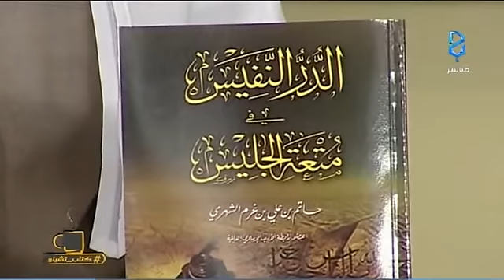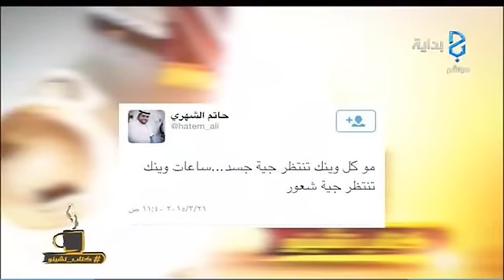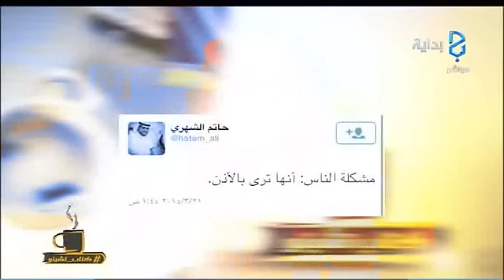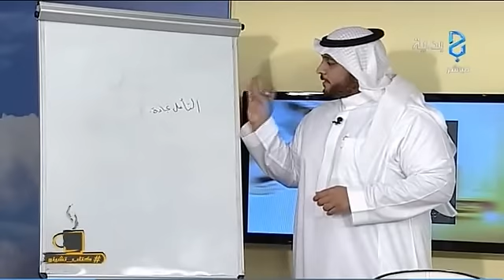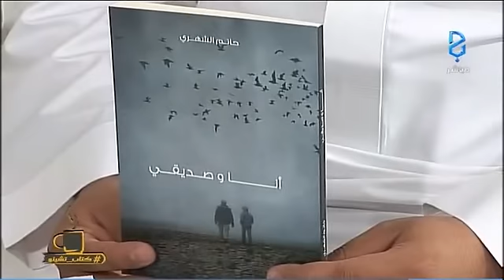كتاب تشينو - الحلقة الرابعة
برنامج كتاب تشينو - الحلقة الرابعة - من تقديم ناصر الحربي وضيف الحلقة : حاتم الشهري  - 5/6/1436 يعرض على الهواء مباشرة يوم الإربعاء من كل أسبوع في تمام الساعة 8:45